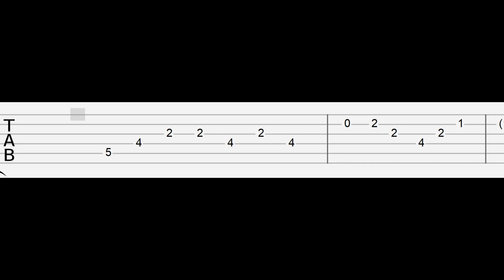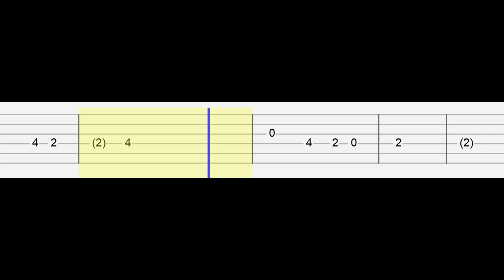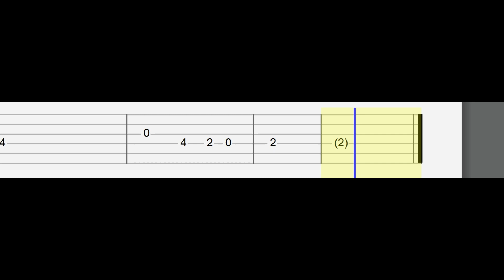wave to earth - bad (Easy Guitar Tabs Tutorial)